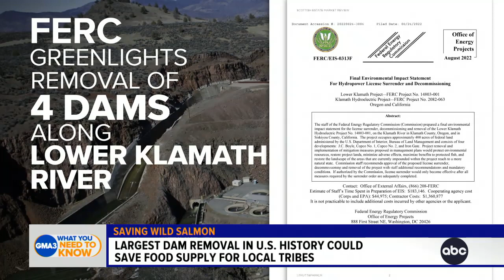Federal government approves largest dam removal in US history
ABC’s Kayna Whitworth takes a look at the salmon shortage along the Klamath River that is plaguing the Yurok tribe, who’s fighting to restore the ecosystem.